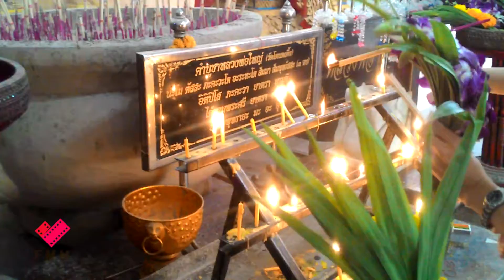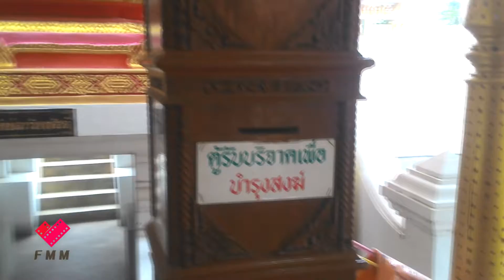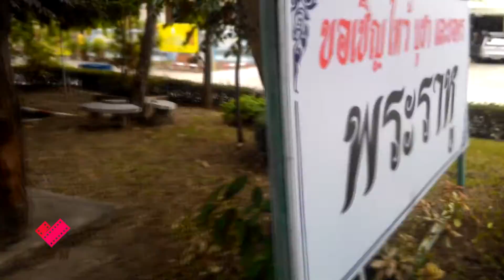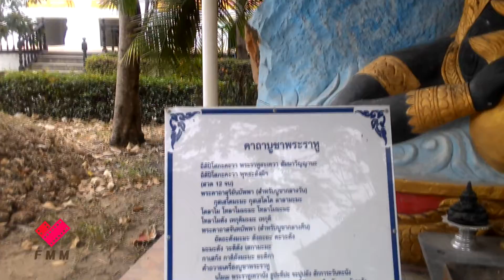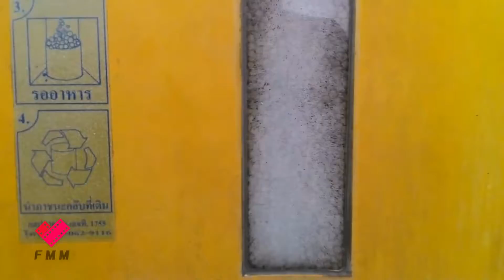วัดโตนดเตี้ย อ.อุทัย จ.อยุธยา กับน้อง KoTToN | ไหว้พระ | FMM ss1 | FMMTrip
วัดเก่าแก่ที่ อ.อุทัย จ.อยุธยา อีกหนึ่งแห่ง บรรยากาศร่มรื่นมากๆ มีกิจกรรมให้อาหารปลาด้วยนะครับ จริงๆ มีก๋วยเตี๋ยวโอ่งด้วย แต่วันที่ไป ดันปิด เลยอดทานกัน  ( วันนี้มาแจมกับ Kunut Kotton Kunadilok ด้วย 555 ) มีเวลามาเที่ยวชม..ไหว้พระ...ทานเตี๋ยวโอ่ง...กันได้ นะครับ Bye Bye :)